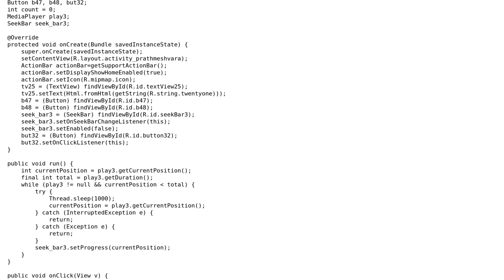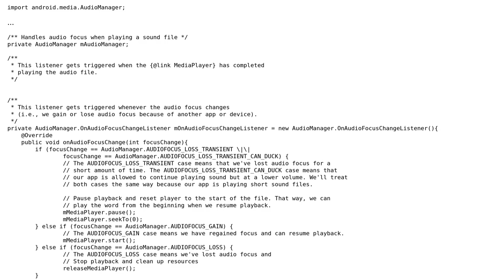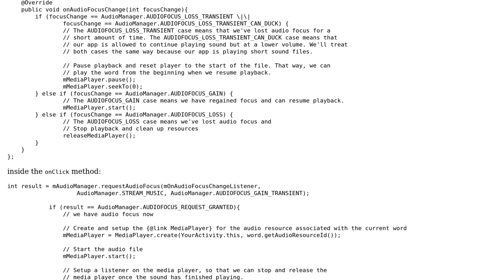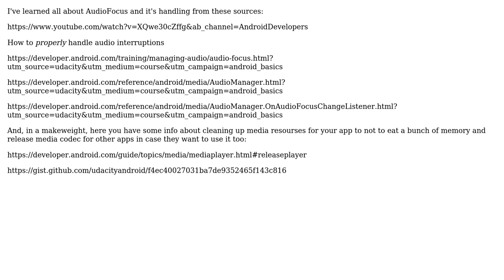continue playing the music when screen goes off (3 Solutions!!)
continue playing the music when screen goes off

With thanks & praise to God, and with thanks to the many people who have made this project possible! | Content (except music & images) licensed under CC BY-SA | Music | Images & others | With thanks to user Devk user Denis Pisarev and the Stack Exchange Network Trademarks are property of their respective owners. You are responsible for your own actions.